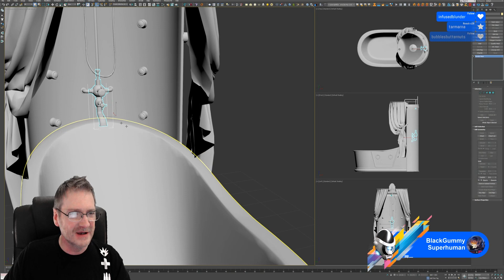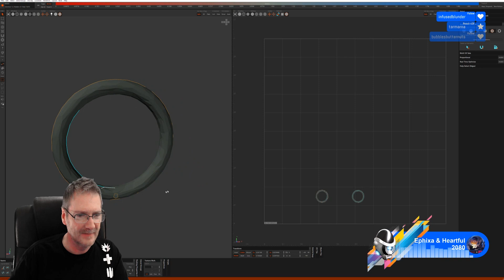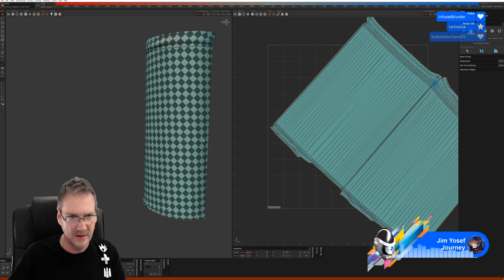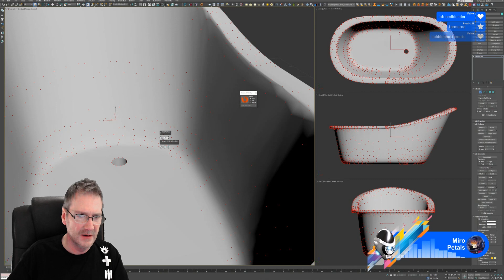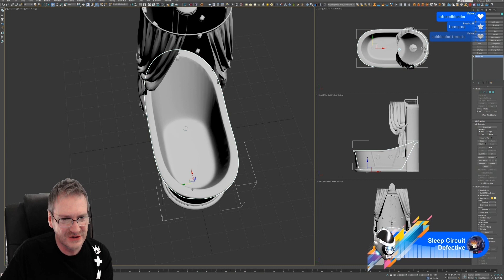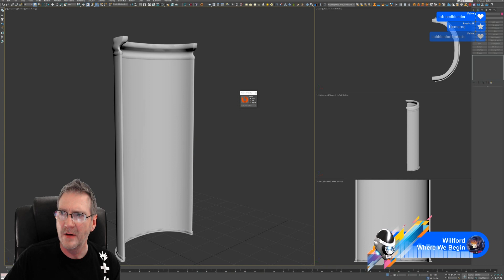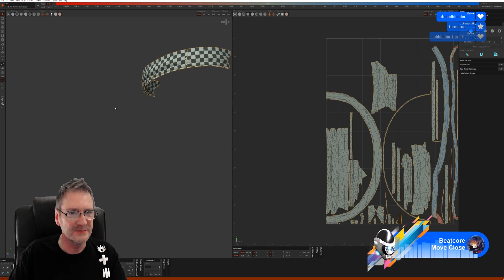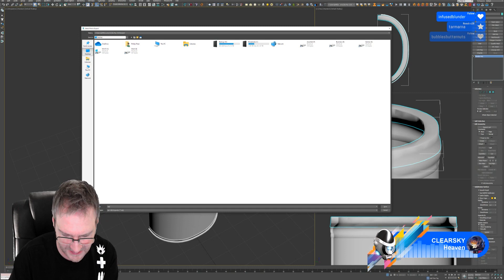UE4 - Developing The House In The Hollow Game - Part 6